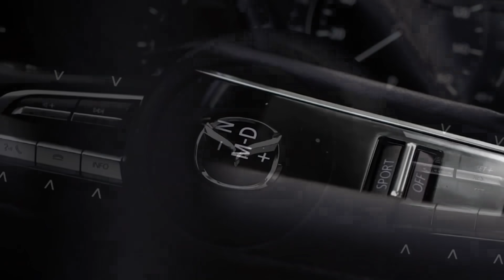5 AUTOS MUY ECONOMICOS que PARECEN MUY CAROS!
¡Gracias!